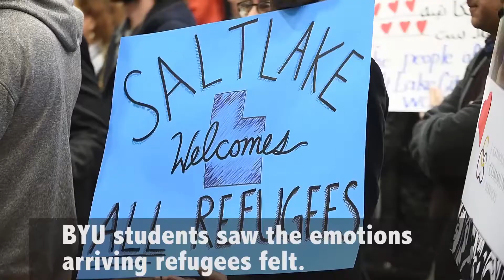Utah welcomes last refugee family before ban enforced